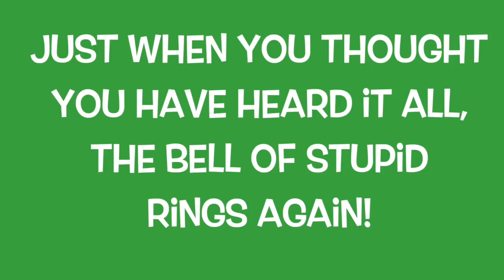# 377 top winner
This video is about # 377 top winner